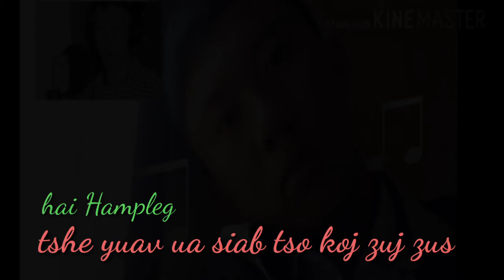tshe yuav tau ua siab tso koj zuj zus (lus piav pem)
g zoo los lam mloog nawb muaj lus ua tsaug ntau